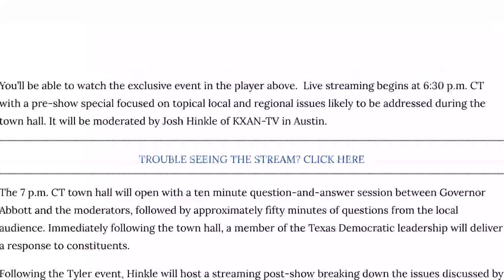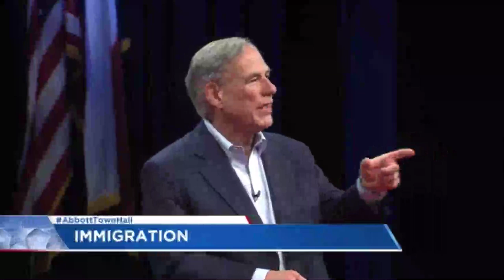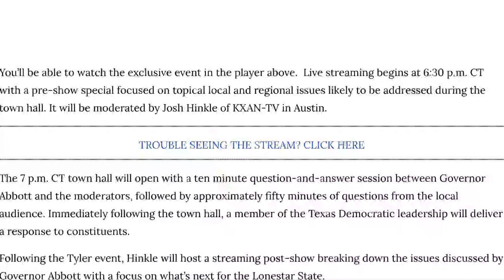Governor Greg Abbott's Town Hall on August 15, 2019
Governor Greg Abbott answered questions from across Texas focused on the recently completed legislative session, as well as other local issues impacting Texans.

The town hall took place in Tyler, Texas at the University of Texas at Tyler R. Don Cowan Fine and Performing Arts Center, and was moderated by Neal Barton of KETK-TV, Sally Hernandez of KXAN-TV, and Phil Prazan of KXAN-TV, with a brief question and answer session between Governor Abbott and the moderators, followed by questions from audience members.

“This town hall is an opportunity to talk about the successes of the legislative session and hear directly from the people of Texas about the most pressing issues facing their communities,” said Governor Abbott. “I look forward to talking with Texans from across the state and discussing ways we can continue to work on their behalf to build an even brighter future for Texas.”